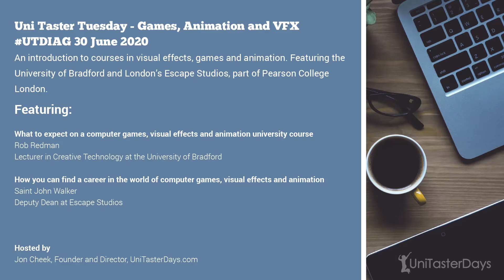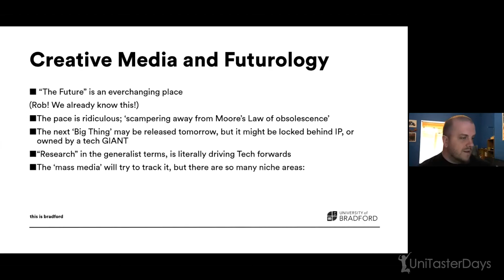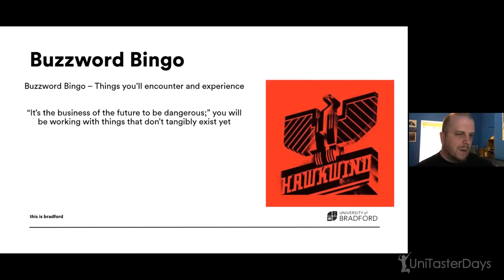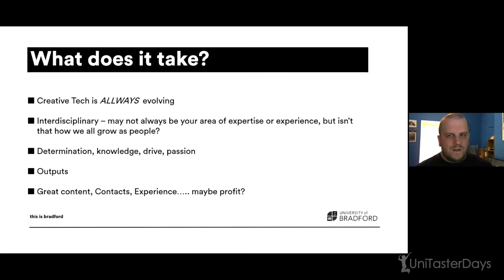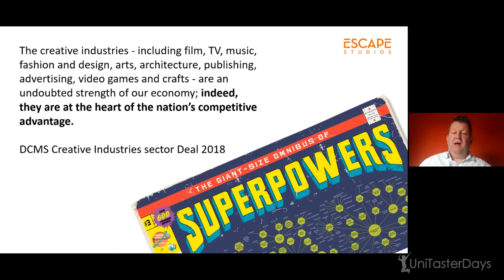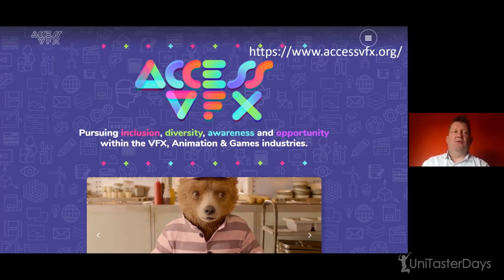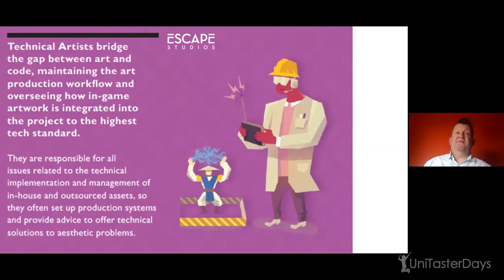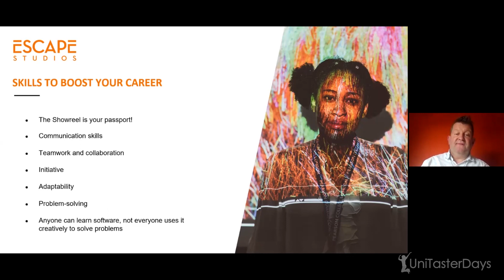Introducing university courses in visual effects, games & animation | Uni Taster On Demand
Uni Taster Tuesday On Demand

An introduction to university courses in visual effects, games and animation. Featuring the University of Bradford and London’s Escape Studios, part of Pearson College London.

What to expect on a computer games, visual effects and animation university course
Rob Redman
Lecturer in Creative Technology at the University of Bradford

How you can find a career in the world of computer games, visual effects and animation
Saint John Walker
Deputy Dean at Escape Studios

Event Summary
This webinar is hosted by Jon Cheek, the Founder and Director of UniTasterDays. Guidance is provided for students to help them make good choices when considering university. The guest speakers for this event are Rob Redman, the Lecturer in Creative Technology at the University of Bradford and Saint John Walker, the Deputy Dean of London’s Escape Studios, part of Pearson’s College London.

Session 1 - What to expect on a computer games, visual effects and animation university course
Rob talks about what a creative technology degree is and what you can expect to study at undergraduate level. One of the main concepts is the combination of creative media and futurology to drive technology forward in many areas such as games, augmentation, simulation, cinematic experiences and rapid prototyping.

The ways this is done is through research, explains Rob and is something you will experience on a creative technology undergraduate course. He goes on to speak about how tutors use a variety of resources to make content as fun as possible, whilst also being educational and informative.

On your course there are many experiences you will gain such as building your portfolio and being involved in extra-curricular activities to develop your skills. One of the main areas of concern for people interested in creative technology degrees is employability. Rob shares statistics on the number of students who go on to work in the industry as well as applicable areas such as entrepreneur programmes. Creative technology is always evolving and is interdisciplinary and requires you to have key skills to get started. Rob explains what it takes to make it in the industry and study this type of course as an undergraduate.

Session 2 - How you can find a career in the world of computer games, visual effects and animation
Saint talks about careers in the world of computer games, vfx and animation. He shares important information on where to do your research before finding a career in this industry.

Some of the resources he shares allow you to access a beginner’s guide to the industry, information on getting started in VFX and quizzes so you can see which career is right for you. Regardless of any media course you study, you may want to first become a runner, suggests Saint. He explains what your role as a runner would be, why it is a great entry level start and the skills you will gain through this experience. He goes on to talk about the VFX Festival to find out the different ways people have entered the industry and finally speaks about the games industry itself.